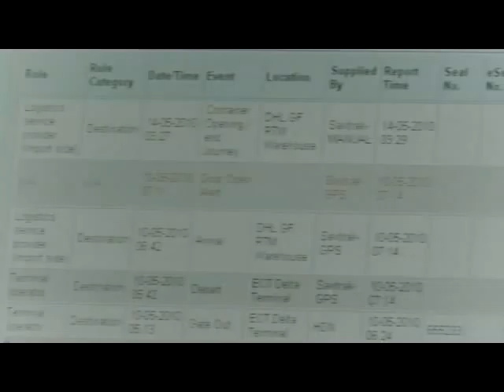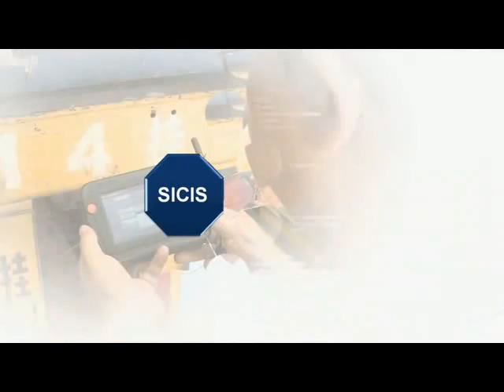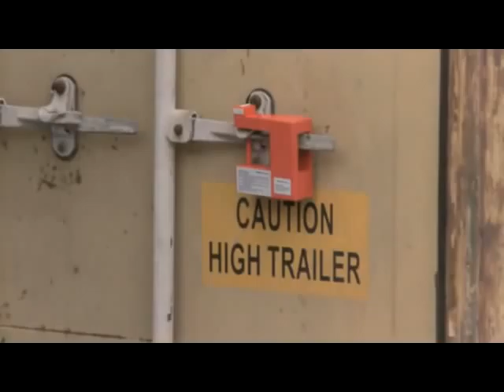INTEGRITY - container security and improved visibility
INTEGRITY - Intermodal Global Door-to-Door Container Supply Chain Visibility

INTEGRITY is a project which significantly improves the reliability and predictability of door-to-door container chains. Kernel of the project is the development of the Shared Intermodal Container Information System (SICIS) allowing authorised companies and authorities to access planning and status information of container transports. Matching logistics data with security information, e.g. from electronic seals, container security devices, and scanning equipment together with the integration of the AEO (authorised economic operator) approach allow to satisfy both the logistics industry and Customs Authorities fulfilling their duties thus creating win-win situations. INTEGRITY is funded by the European Commission in the 7th Framework Programme for Research & Development and liaises with several EU Directorates.